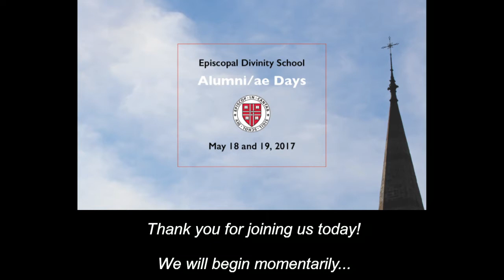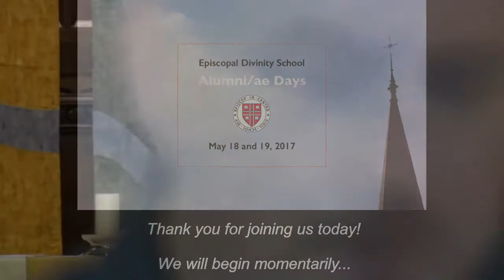Kellogg Lecture 2017